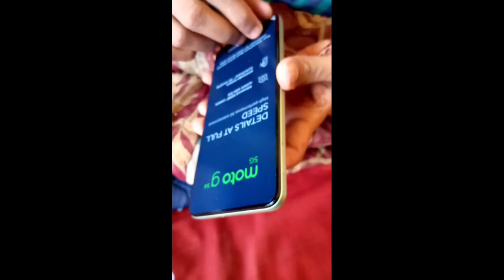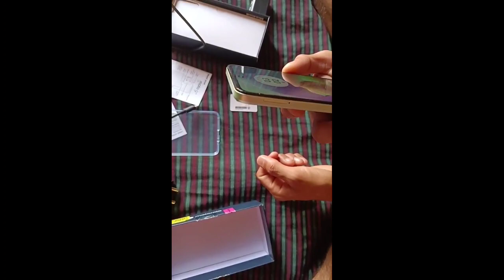Unboxing Moto g54 5G review 2024 hindi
Unboxing Moto g54 5G review